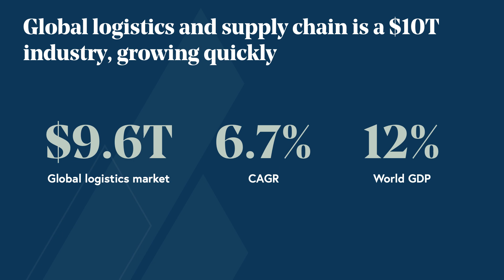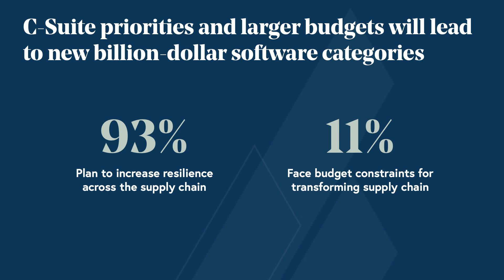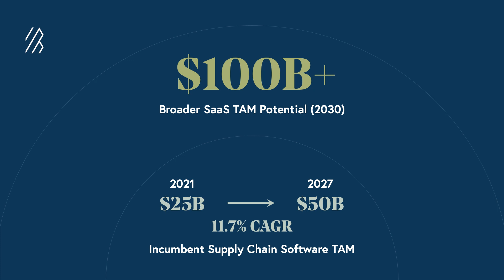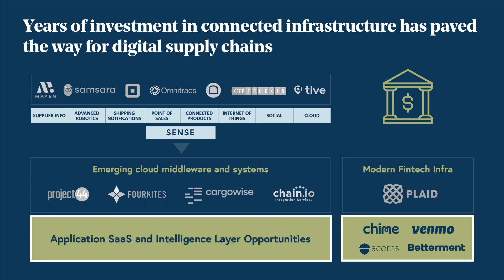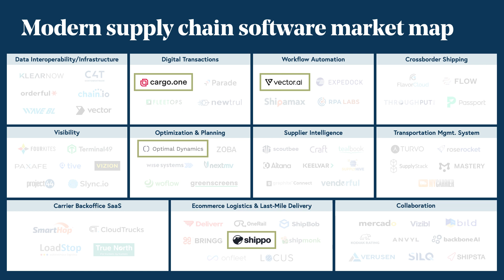Roadmap: Supply Chain SaaS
We are at a tipping point in supply chain digitization which is enabling a new wave of data infrastructure, workflow automation, and collaboration platforms. Partner Michael Droesch explains why supply chain SaaS and new cloud software will change the global economy for decades to come.